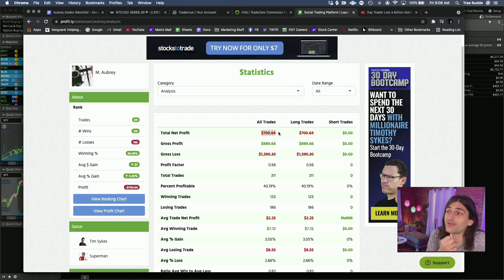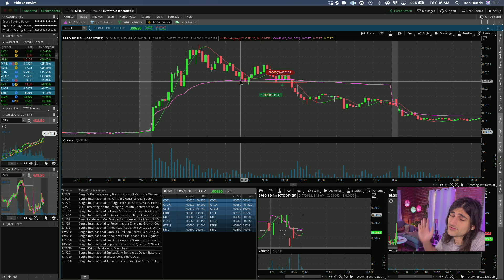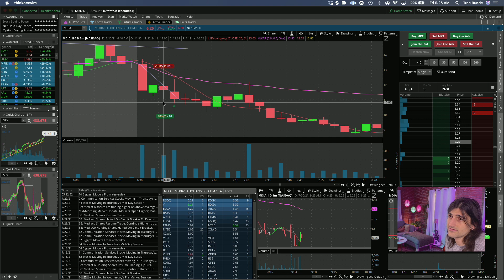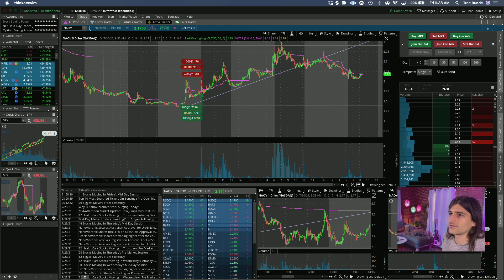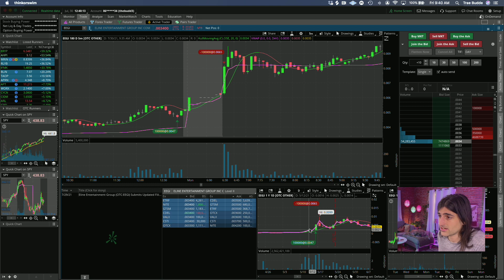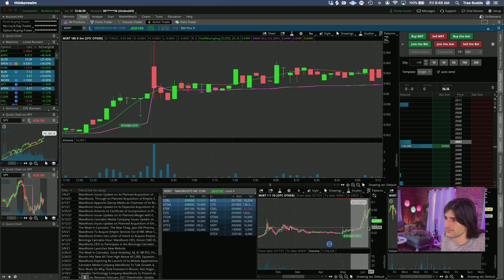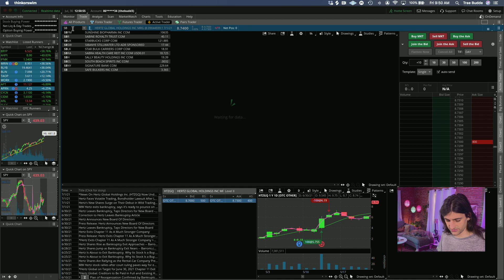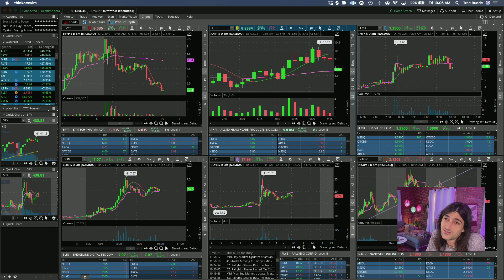Losing trader tries to find where things went wrong...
End of the month and about 200 trades in so I thought it'd be fitting to do a YTD trade recap reviewing some of my biggest winners & losers. Goal is to do more of the stuff that works, and less of the stuff that doesn't.